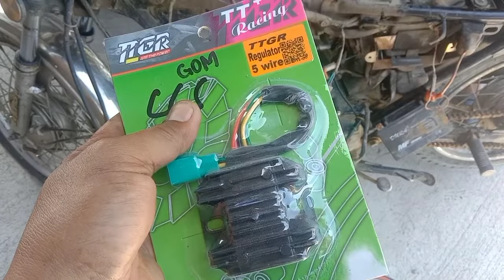PAANO AYUSIN ANG MOTOR NA WALANG KURYENTE//RUSI 125